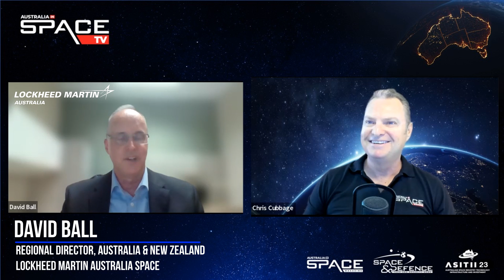SouthPAN - enhancing precision navigation and positioning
We speak with David Ball, Regional Director Australia New Zealand, Lockheed Martin Space

David is the Regional Director Australia New Zealand for Lockheed Martin Space, representing the space portfolio of capabilities and services in the region. David was the Chief Executive Officer of the Space Environment Research Centre (SERC) before he joined Lockheed Martin in 2020.  Prior to this role, David held senior positions with several commercial satellite communications operators, including Intelsat and PanAmSat.   David’s previous roles encompassed sales management, business development, customer service engineering and space systems development.   David also held leadership roles in the Space Industry Association of Australia (SIAA) for more than a decade, culminating in his tenure as Chair of the SIAA during 2020.  David has over 25 years of experience in the space, communications and defence sectors.   David holds a Bachelor of Engineering degree (Communications Engineering) and a Graduate Diploma in Business Management and is a graduate member of the Australian Institute of Company Directors.

The government of Australia have awarded Lockheed Martin a $1.18 billion contract to establish the Southern Positioning Augmentation Network (SouthPAN) to enhance precision. The system is expected to be fully operational by 2028, and will be provided as a service for 19 years with an option to extend.

The program will use a unique, Lockheed Martin-developed, Second-Generation Satellite-Based Augmentation System (SBAS), broadcasting on two frequencies to augment signals from two Global Navigation Satellite Systems (GNSS), the U.S. Global Positioning System (GPS) and the European Union’s Galileo system.

The SouthPAN contract will expand Lockheed Martin’s investments toward sustainable business growth in Australia. Currently, Lockheed Martin programs support around 4,000 Australian jobs in advanced manufacturing and technology industries. This contract will grow that footprint with additional jobs in at least four States.